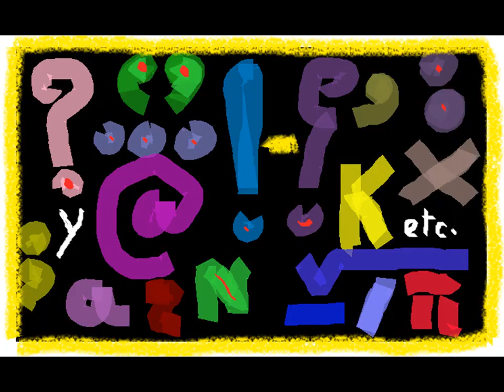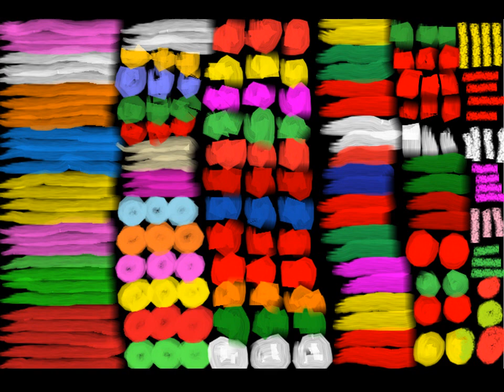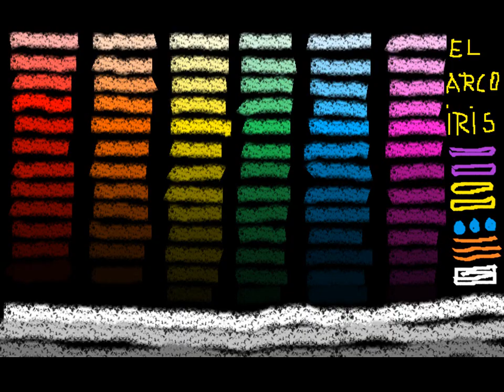Colorines y colores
Son mis cuadros. Gritan los colores.